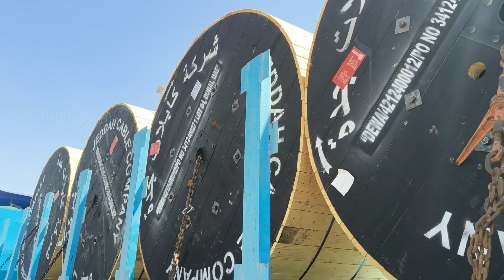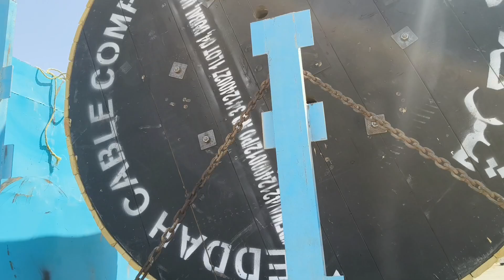بہت خطرناک کام جس میں جان کا بھی خطرہ ہے || very dangerous job || khatarnak bhoot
Description.